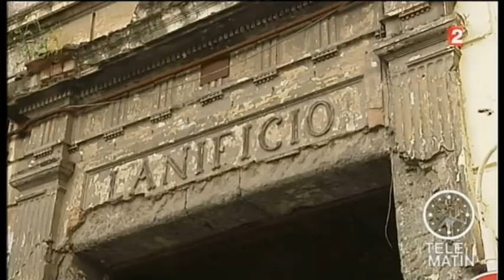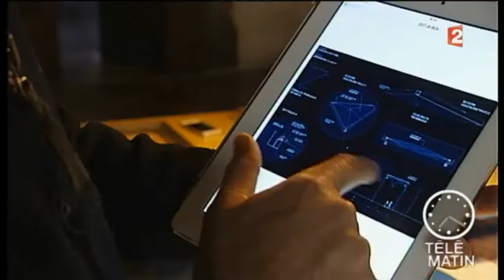Le testament napolitain de Lou Reed